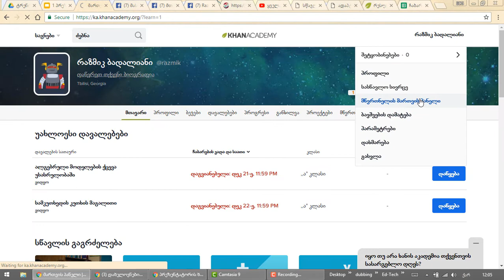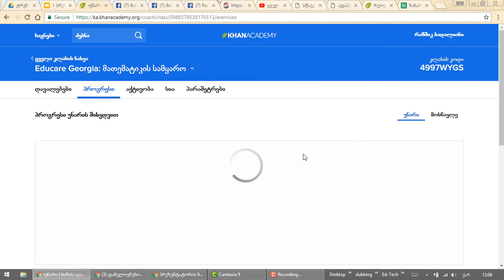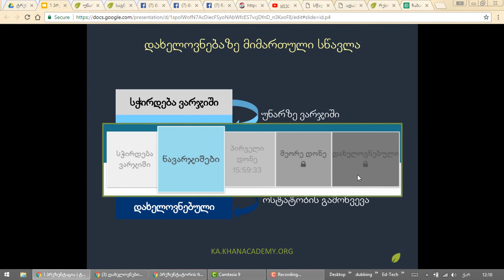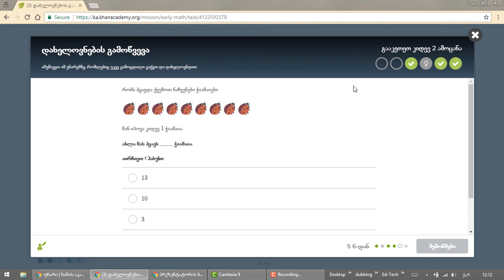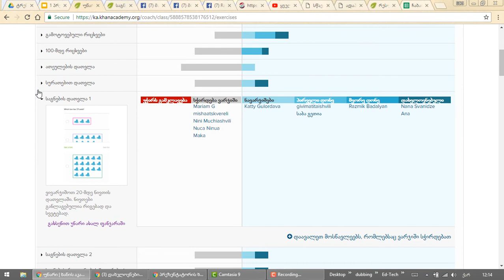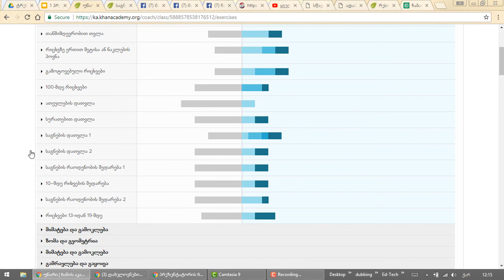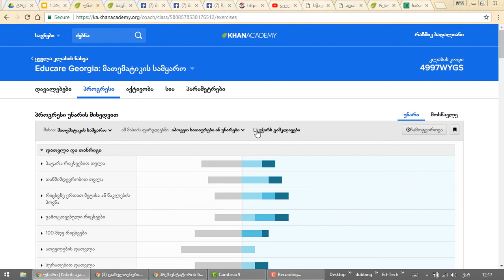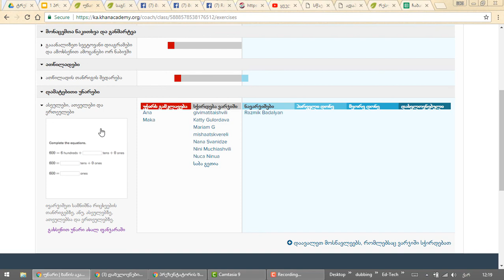ნაწილი 5 | შეფასება, დახელოვნებაზე მიმართული | თეორია | ხანის აკადემია მასწავლებლისთვის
სარჩევი:
მშობლებისთვის – 00:49
რას ნიშნავს „სჭირდება ვარჯიში“ – 02:38
რისთვის არის 16 სათიანი პაუზა დონეებს შორის – 04:08
რას ნიშნავს „დახელოვნებული“ – 05:15
დამატებით დახელოვანებაზე – 06:39, დეტალები [brace yourself]
განმავითარებელი შეფასება – 09:28
რას ნიშნავს „უჭირს გამკლავება“ – 10:40
„რთული“ სავარჯიშოების გაფილტრვა – 11:51